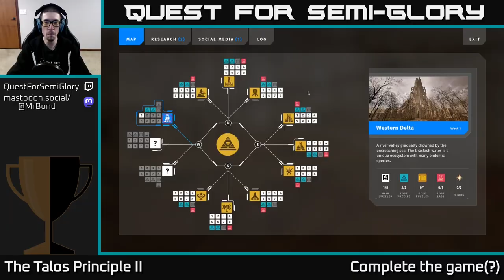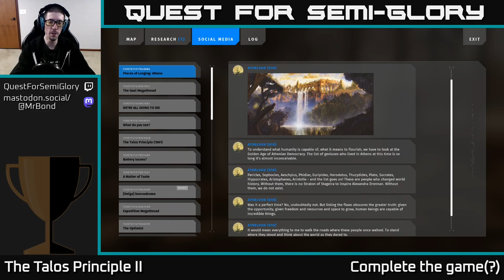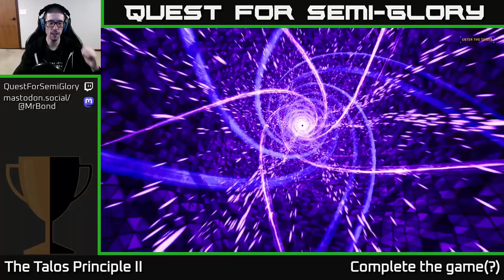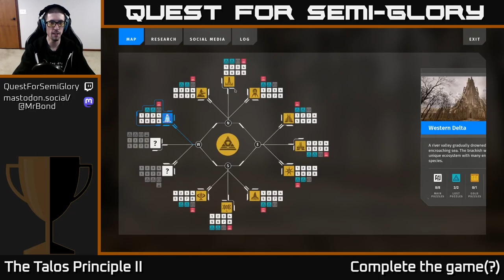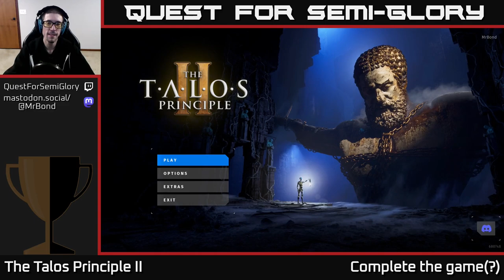Quest for Semi-Glory - The Talos Principle II - Session 12